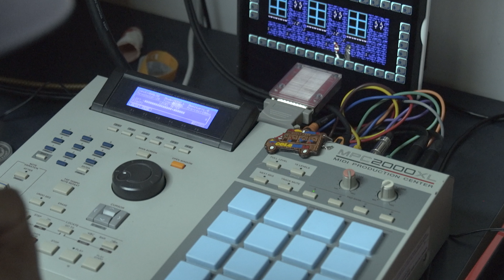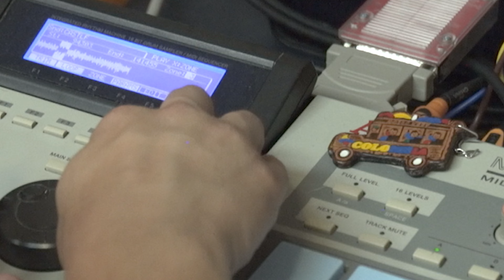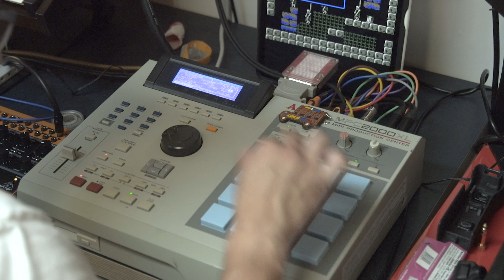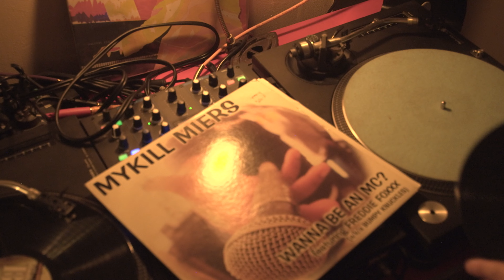Sampling One of My Fav Childhood NES Games || AKAI MPC 2000XL || Chase Bliss Mood MKii